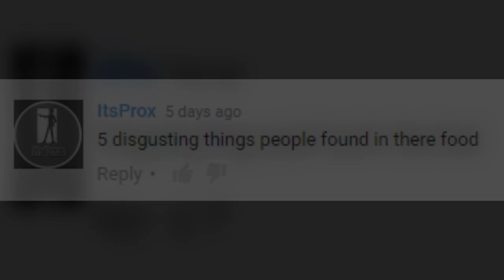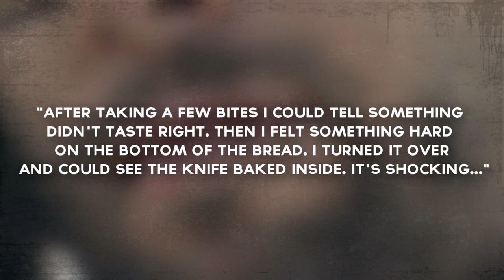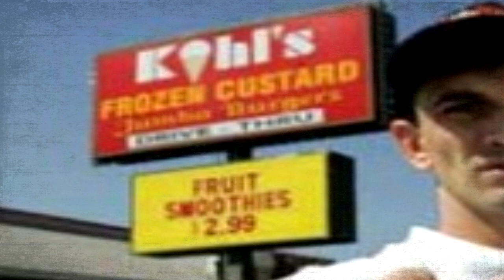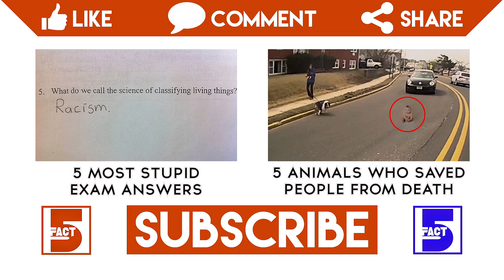5 MOST DISTURBING THINGS FOUND IN FOOD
A whole deep fried chicken head was found in a McDonald’s meal! Na na, na, na, na… I’m lovin’ it!

Music = Sneaky Ghosts 2 - Håkan Eriksson

About Fact5:
Here on Fact5, our goal is to captivate you by presenting the most exciting and amazing top 5 lists on YouTube.

5 MOST DISTURBING THINGS FOUND IN FOOD